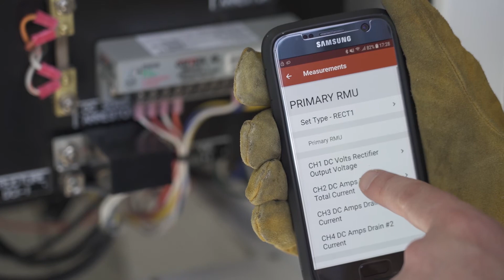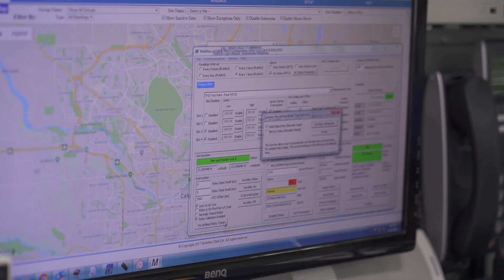Mobiltex Investment Story - Jerry Chilibeck and Dale Poloway